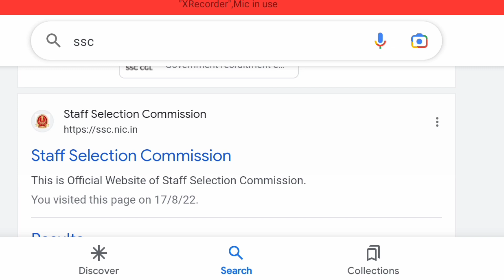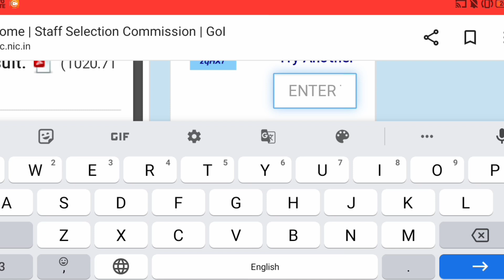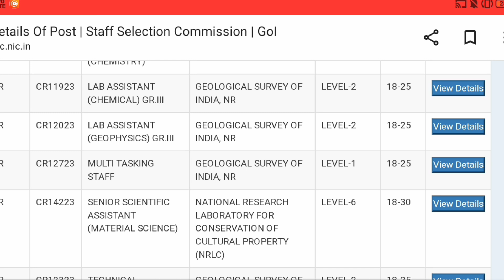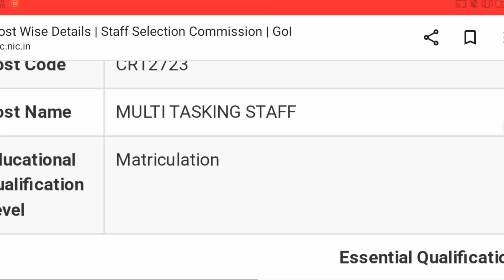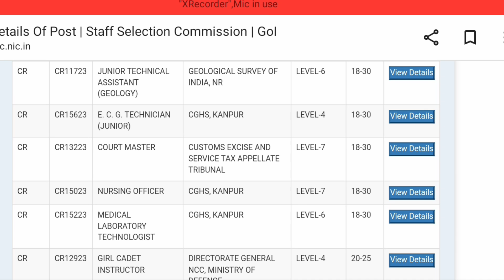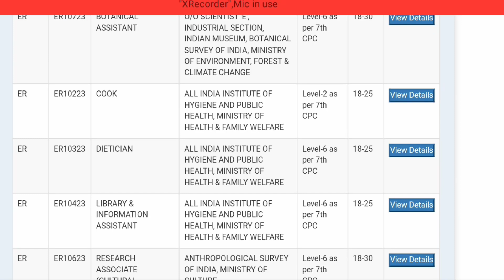SSC selection post phase 11 post code Kaise chune SSC Post XI Online Apply kaise kare Phase 11 post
Telegram search R K Education

✍️Rohit Verma
From- UP  Sultanpur  (india)

Promotion of Books/Websites/Applications Etc.